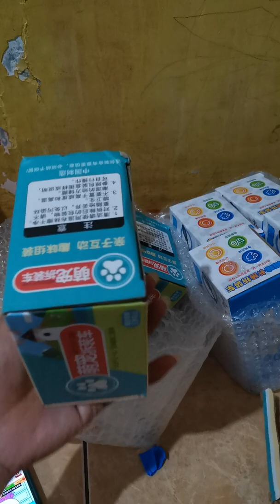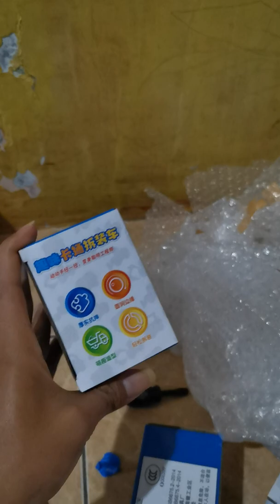unboxing Mainan mobil bayi panda crane l Excavator l Forklift l Tractor l beko l Mixer l Bulldozer